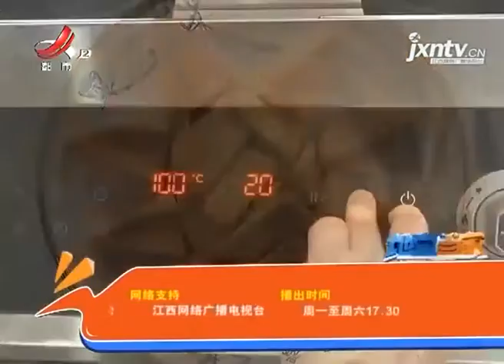《地宝当家》20200124新春明星大拜年